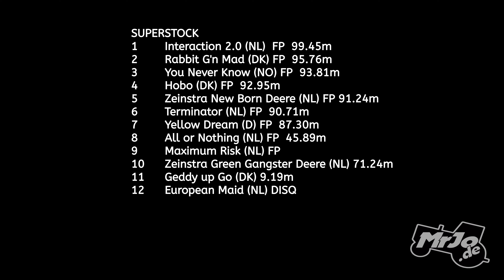Super Stock Tractor Pulling EC Brande DK 2019 by MrJo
Super Stock Tractor Pulling European Championship Brande DK 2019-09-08 by MrJo